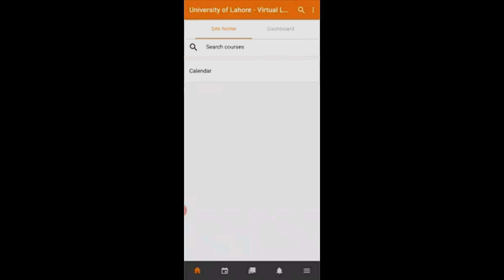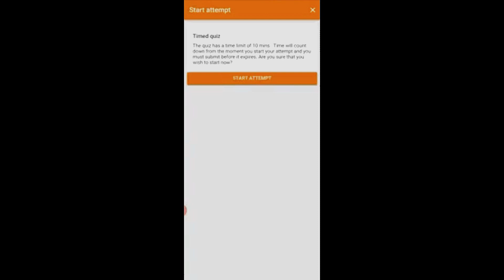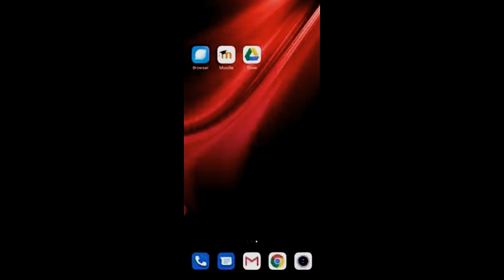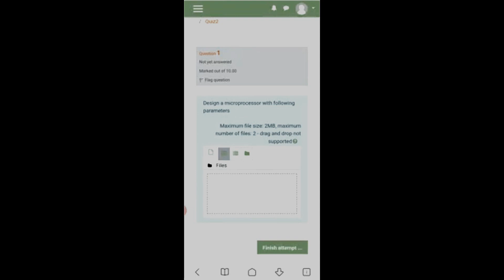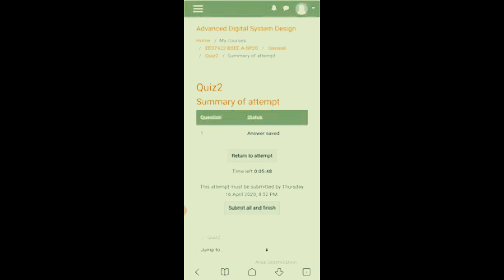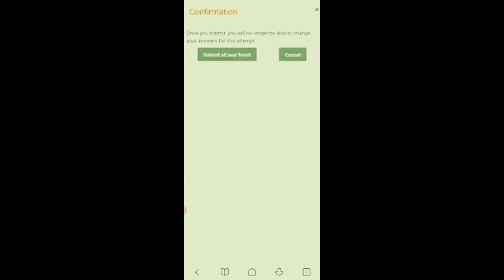How to attempt Online Quiz on Slate using Mobile || Uol Learning Channel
Hi Friends,
In this video you will learn how to attempt an online quiz using slate.uol.edu.pk and your google drive.